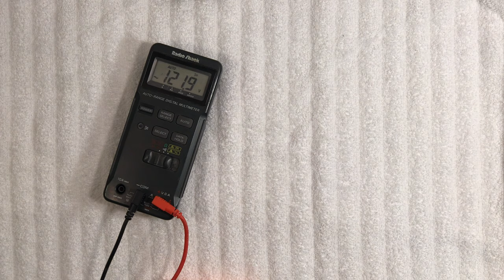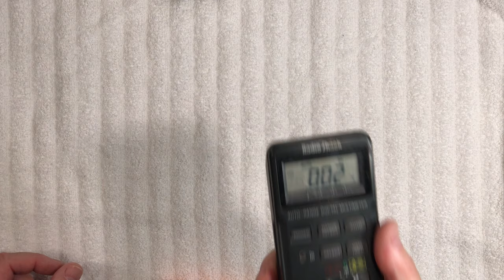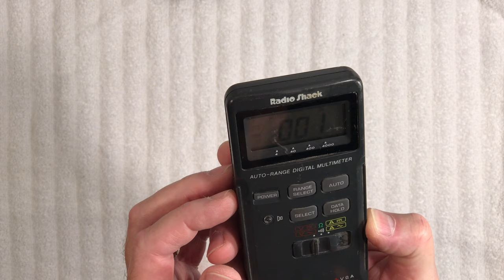HOW BAD IS IT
This video #101 OH NO HOW BAD IS IT is about my radio shack auto range digital multimeter model 22-163
went out to the very hot garage And noticed the batteries leaked Meter was dead so I hope the damage is not to serious

ALL VIDEOS ARE SHOT In 4K Sometimes It Takes YouTube 24 Hours or Longer To Render In The Video At The Higher Resolution Until That Happens It Will Only Show In Very Low Resolution Sorry For The Inconvenience

MUSIC Alter Ego YouTube
MY EBAY LISTINGS